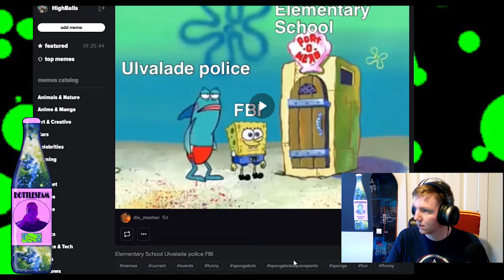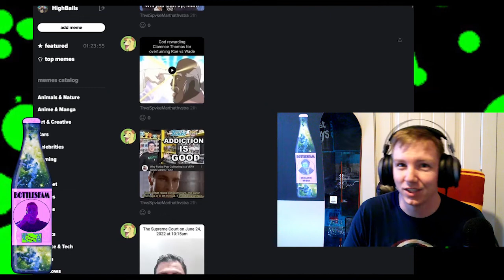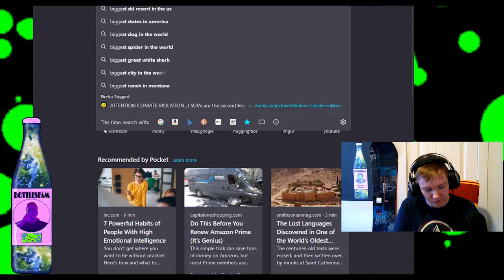Rare footage of NYC SCP (CfC 78)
See Bottlesfam.com for discord link and rules.